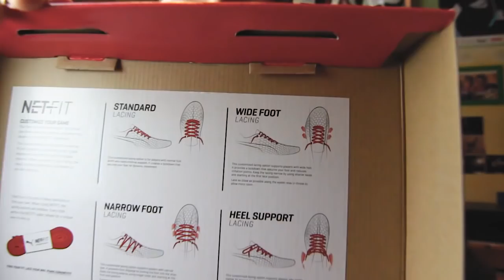Recenzja (#3) - PUMA NETFIT LITE - Buty od Pumy stworzone do Freestyle Football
W dzisiejszej recenzji od JustFreestyle Brzezik przetestuje najnowsze buty prosto od firmy Puma. Netfit Lity to najnowsze na rynku, stuningowane Archive Lity. No cóż... Po wielu latach Puma w końcu zorientowała się, że freestylerzy grają w ich butach. Zobaczymy czy są tak dobre jak słynne Puma Archive Lite czy Explore od 4Freestyle.